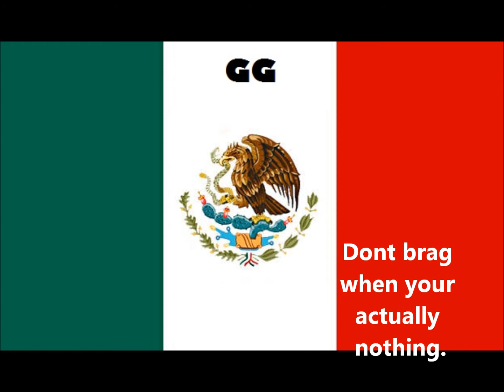Outcasts vs Crush 6v6 Event on Reborn PW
Gods